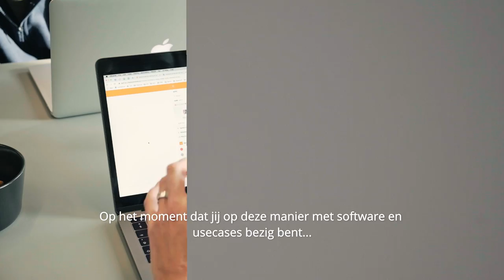DIJ / Toekomstgericht Werken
Wij van DIJ denken altijd vooruit! 📆🔮 En niet alleen voor onszelf maar juist ook voor jou als klant. We kijken welke ontwikkelingen in het vooruitzicht liggen en of die van invloed kunnen zijn op de huidige software. 👨‍💻🤔 Samen zorgen we ervoor dat alles gewoon werkt zoals het moet werken, welke toekomstplannen jij ook hebt.

Wil jij weten hoe we dat precies doen? Check dan de video!